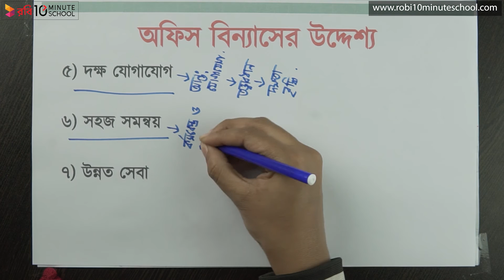১০.২৪. অধ্যায় ১০ : লে আউট - অফিস বিন্যাসের উদ্দেশ্য [HSC]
আমাদের কোর্সসমূহ:
অ্যাডমিশন:
ব্যবসায় শিক্ষা:➡️

Series: Marketing 1st Paper [HSC]
Instructor Name: Tasfia Afrin Faria